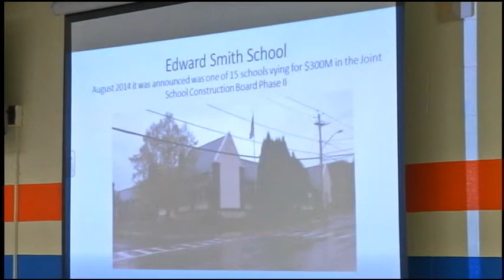Concerns About New Plans for Ed Smith School